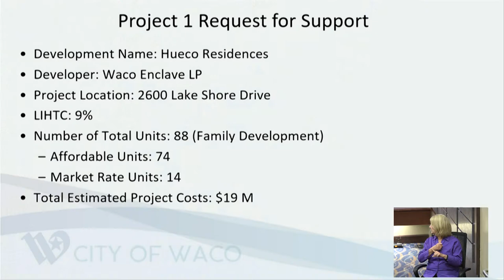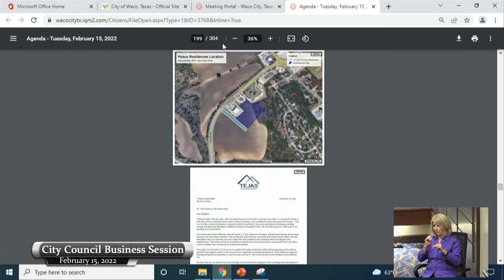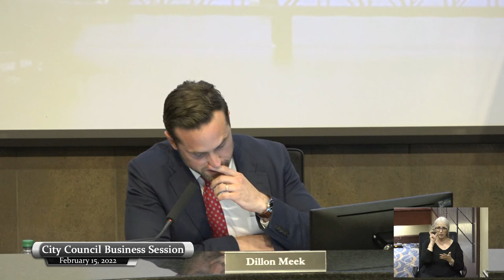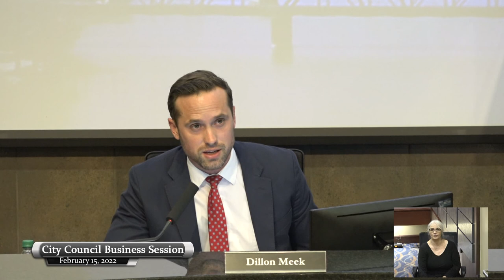Business Session February 15, 2022